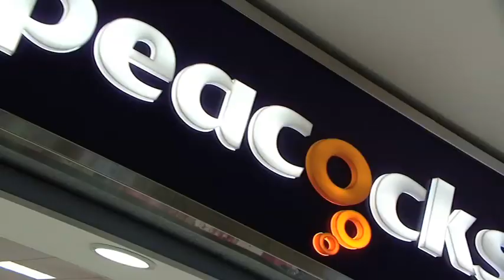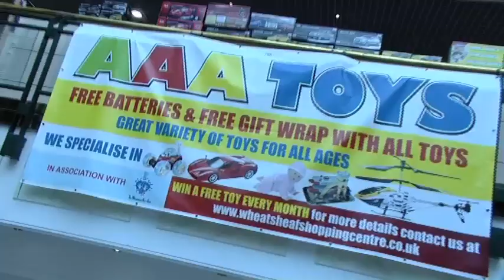'A Titanic Affair' Fashion Show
All the latest styles and offers on the malls of the Wheatsheaf from your favourite tenants - see what's hot and what's in fashion with fashion guru Jemma Gofton & also on the big stage Darren Proctor from Key 103 helping make an afternoon of it!